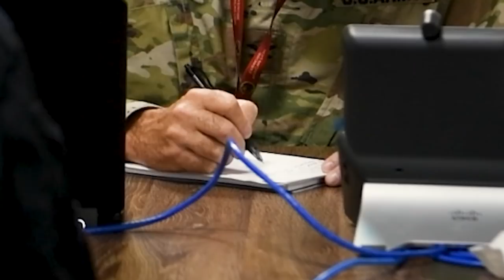African Lion 2021- Command Post Exercise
AGADIR, MOROCCO
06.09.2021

Command Post exercise broll from Agadir, Morocco 9 June 2021 in Agadir, Morocco. African Lion is U.S. Africa Command’s largest, premier, Joint, annual exercise hosted by Morocco, Tunisia and Senegal, 7-18 June. More than 7,000 participants from nine nations and NATO train together with a focus on enhancing readiness for U.S. and partner nation forces. Al21 is a multi-domain, multi-component, and multi-national exercise, which employs a full array of mission capabilities with the goal to strengthen interoperability among participants.

Film Credits: Video by Senior Airman Frederick Brown